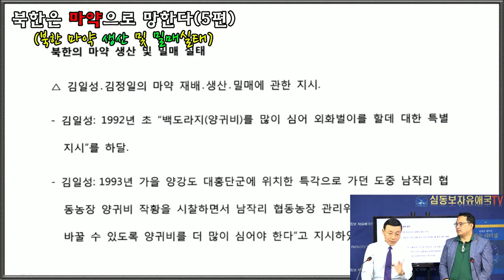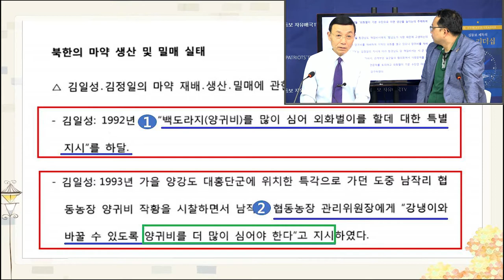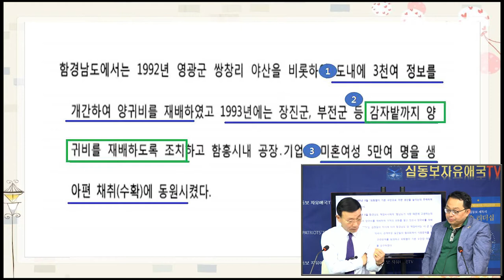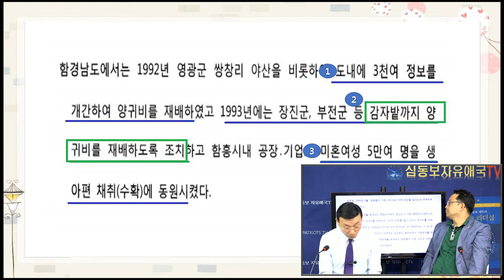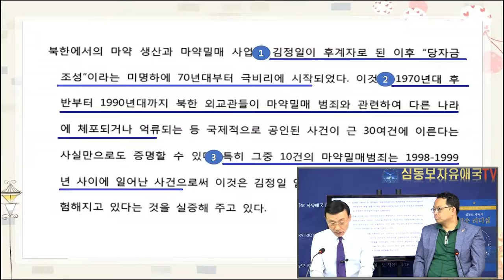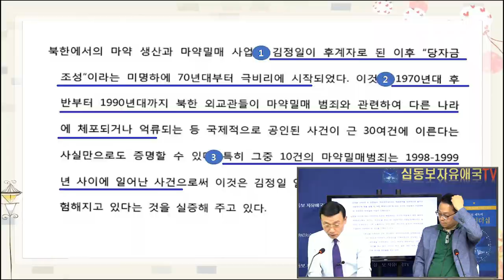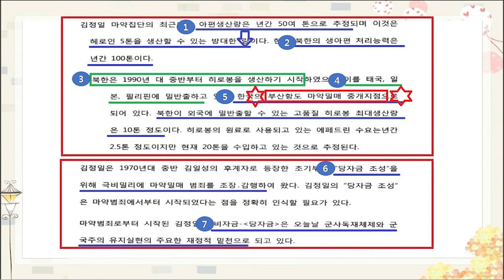북한, 마약으로 망한다(5) - 북한산 마약 생산 및 밀매실태 [심동보 제독의 실전 이야기 - 47회][심동보자유애국TV] (2019.6.5)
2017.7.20 나남출판사 발행 (주문: 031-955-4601)